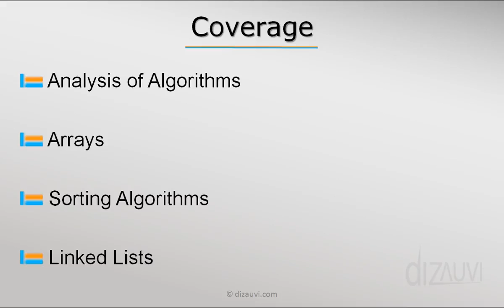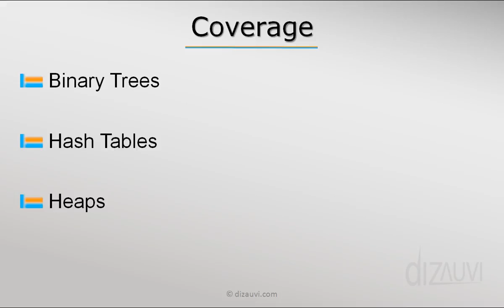Algorithms in Java tutorials : Introduction to Data Structures and Algorithms in Java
Algorithms in Java for beginners Introduction to Data Structures and Algorithms in Java